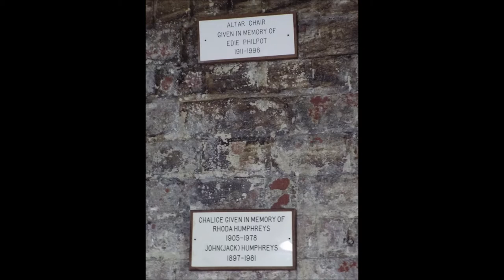The Iron Church, White Grit, Powys, Wales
old Methodist chapel made from corrigated iron and formally used by the lead miners at White Grit. now used by the community.

everytime i have visited here this church has been closed. please note due to the age of these leaflets and videos some of the information above maybe out of date.